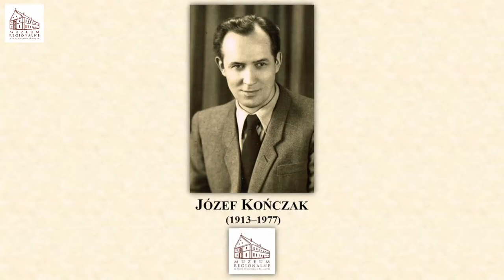Józef Kończak (1913-1977) - artysta–plastyk, grafik, ilustrator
Kolejny materiał na temat wybitnych postaci wywodzących się z ziemi krotoszyńskiej.

Józef Kończak (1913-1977) - pochodzący z Krotoszyna artysta–plastyk, grafik, ilustrator, którego prace prezentujemy również na naszej wystawie stałej.

Dobór przedstawianych w ramach tego cyklu osób jest subiektywny, jednak otwarci jesteśmy na sugestie co do bohaterów następnych materiałów. Do tej pory przedstawialiśmy osoby, o których można poczytać w naszej, "lokowanej" tu publikacji